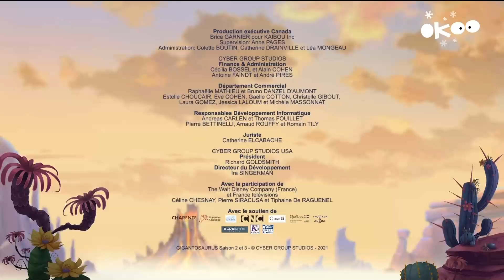france•4 (Okoo) 02/12/2023 - 2 Jingles, 2 BA